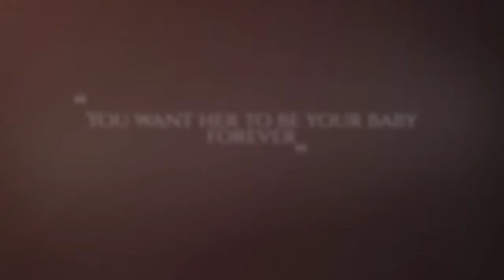Crystal's Senior Photoshoot